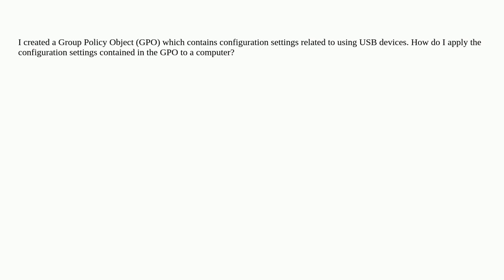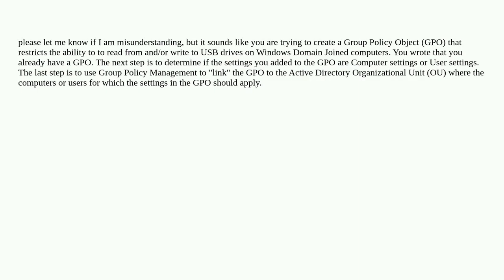Active Directory, allow USB access using computer name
A special thanks goes out to the community

  active-directory group-policy